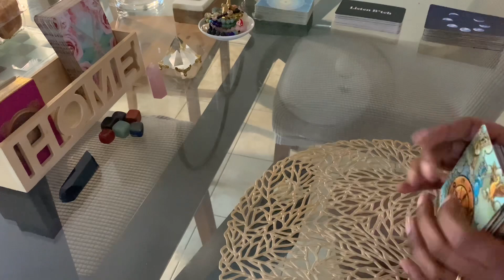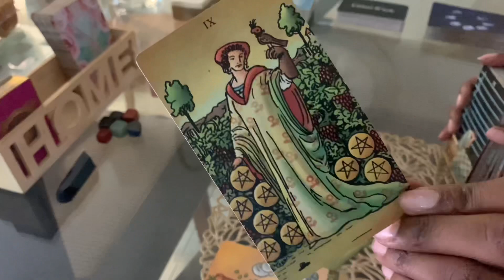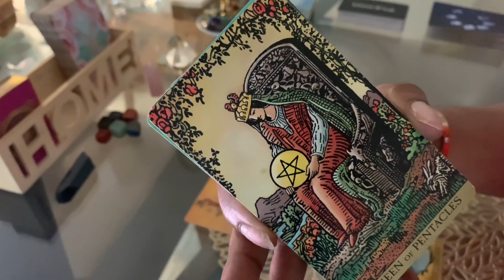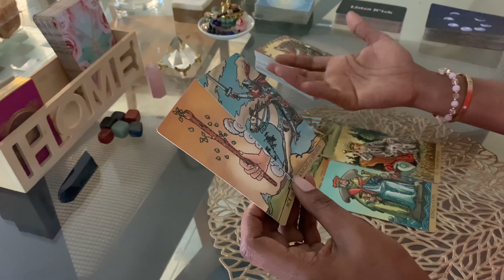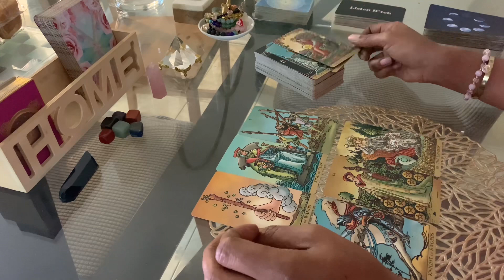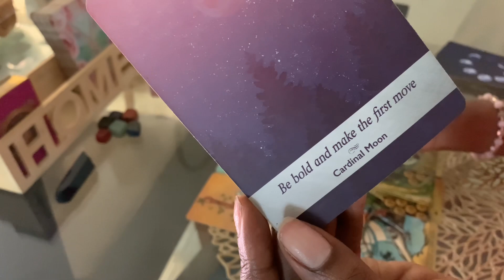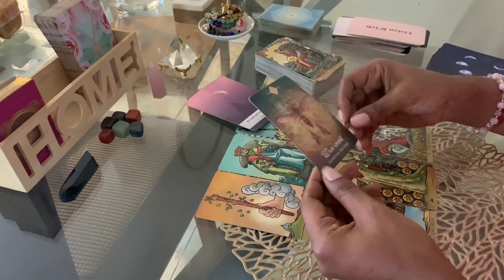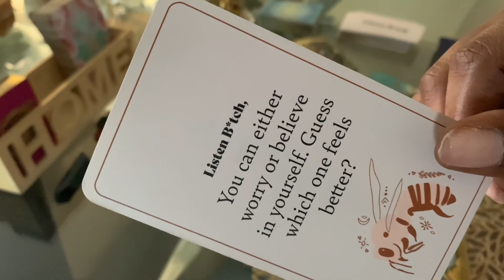ARIES♈️ Making their move BEFORE someone else gets you!💐| TAROT | MARCH 2023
Aries Tarot Reading March  2023